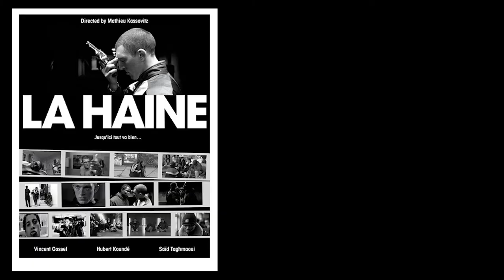Carte Blanche à Karim Belkhadra - La Haine